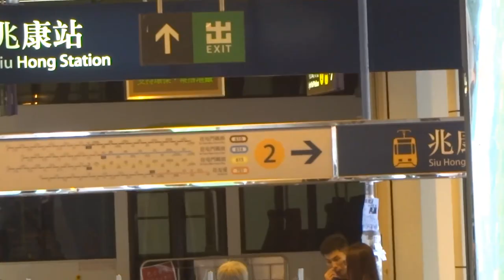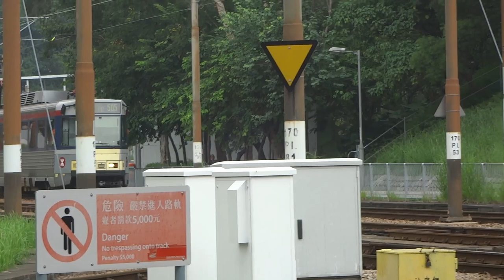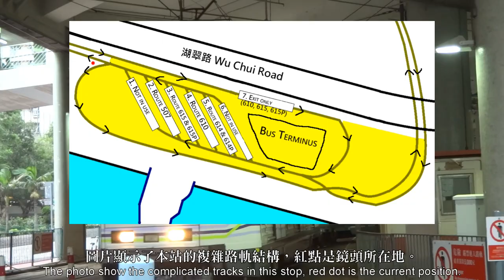【大合集】輕鐵全車站記綠 - 屯門(上)篇 All the Stops Hong Kong LRT (Tuen Mun Section) part 1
香港輕鐵是香港鐵路營運的鐵路系統，共有12路線經過68個車站，本影片包括了屯門區西面內的19個車站。輕鐵全車站記綠是由在2016年及2017年拍攝的影片組合而成的，因為車站眾多，所以分開了各25-75分鐘的4段影片。